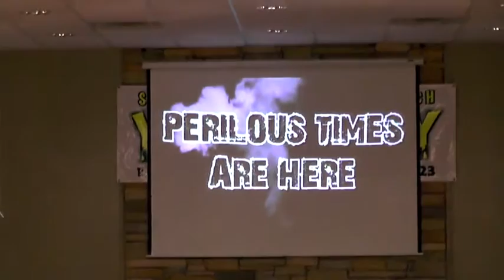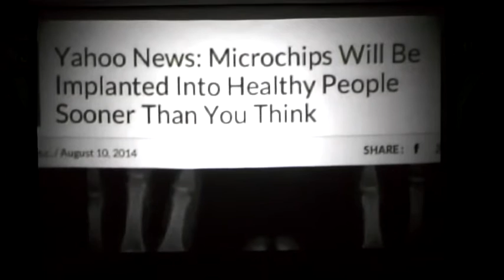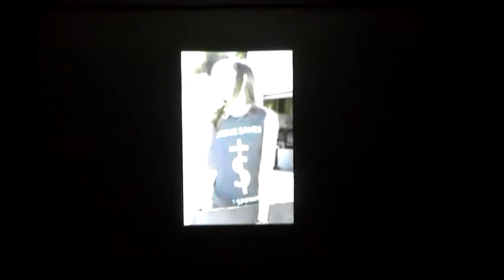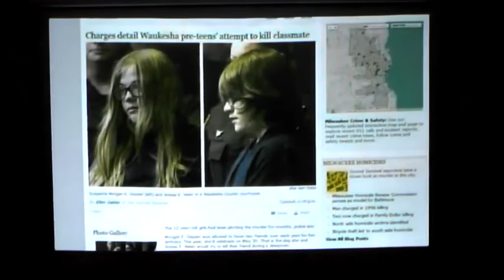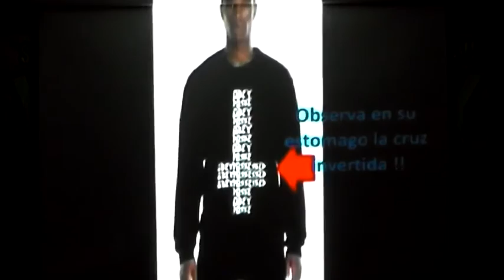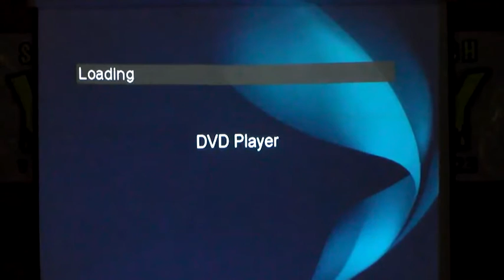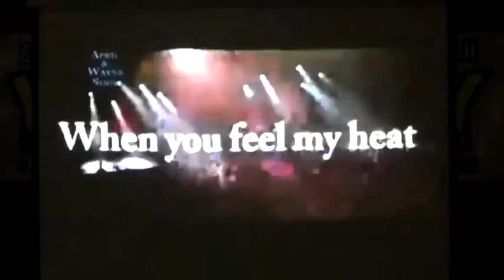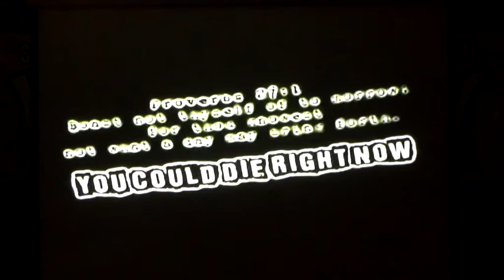MICROCHIPS, ALL SEEING EYE, & END TIMES IN 2017